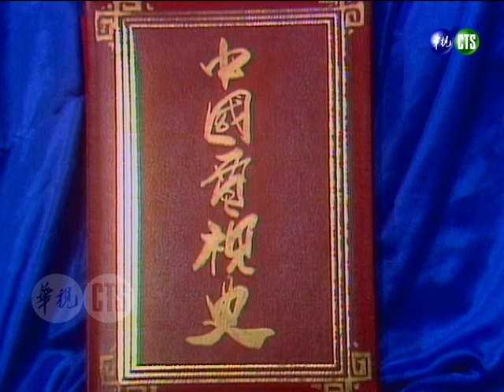演戲少不了「吃」...路邊攤只賣陽春麵？不去西餐廳就不是情侶？楊麗音故意餵澎恰恰餿菜？！【連環泡】精彩片段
民國77年11月30日（1988）播出第772集。
主題：吃篇

澎恰恰楊麗音當臨時演員尬爆？狂偷瞄鏡頭亂走位 王偉忠ㄍㄧㄥ不住笑噴【連環泡】精彩片段
祝英台暗示梁山伯娶她 澎恰恰未察覺楊麗音女兒身？銀心四九打情罵俏 郭子乾兩度推倒洪都拉斯？！【連環泡】精彩片段
為時已晚！楊麗音已許配給許效舜？「梁山伯」澎恰恰悲從中來吐血...【連環泡】精彩片段